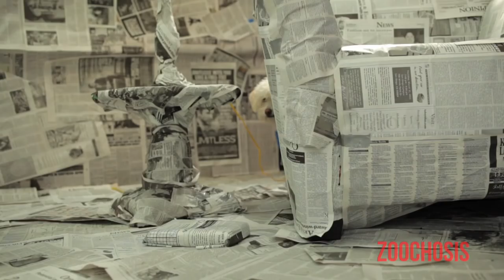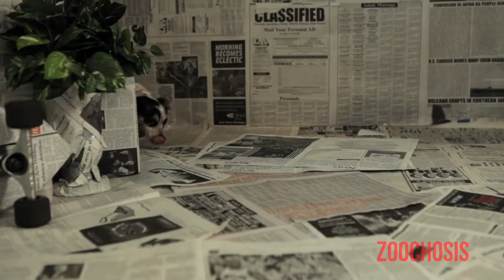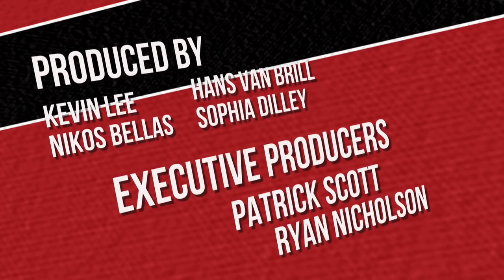Zoochosis: Animal Rescue!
The wild shall remain wild.

Written, Directed and Edited by Patrick Scott
A Zoochosis Production
Produced by Hans Van Brill, Sophia Dilley, Kevin Lee and Nikos Bellas
Executive Produced by Patrick Scott and Ryan Nicholson
Cinematography by Daniel Ainsworth, Peter Soto, Andrew Crighton and Diego Diaz

*All music proceeds go directly to artist(s).